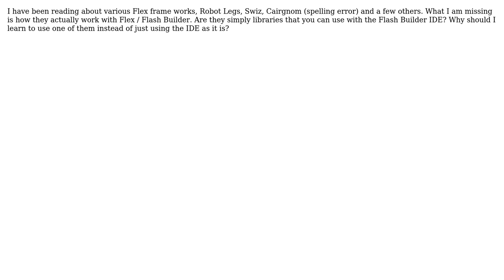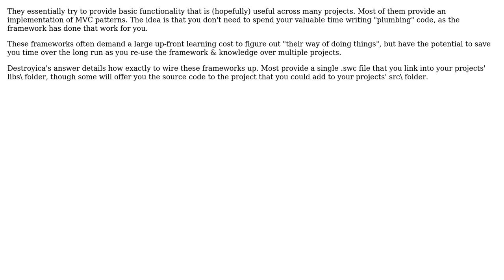Software Engineering: Do / how do the various flex frameworks work with Flash Builder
With thanks & praise to God, and with thanks to the many people who have made this project possible! | Content (except music & images) licensed under CC BY-SA | Music | Images & others | With thanks to user smulholland2 user meddlingwithfire user Destroyica and the Stack Exchange Network Trademarks are property of their respective owners. You are responsible for your own actions.